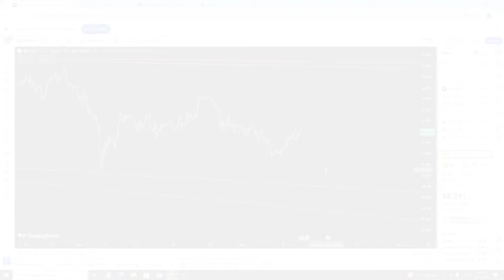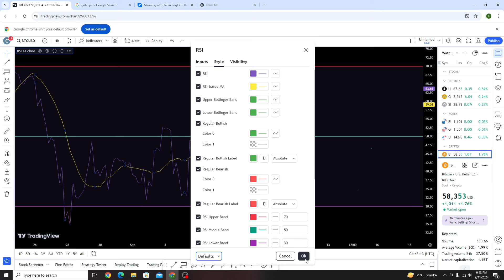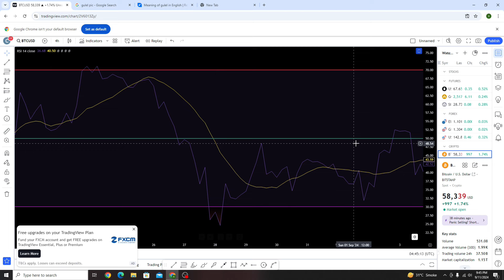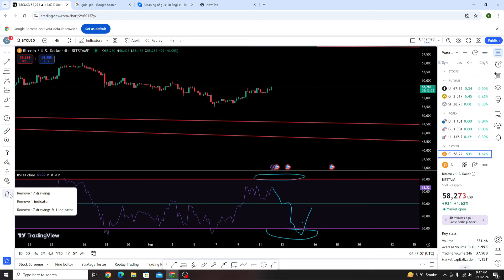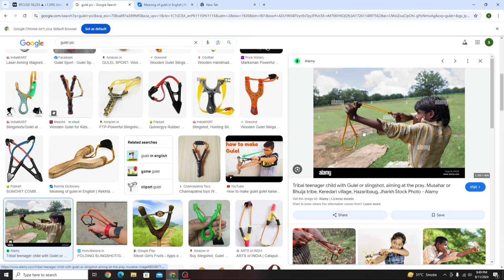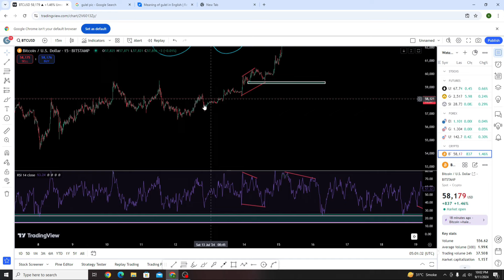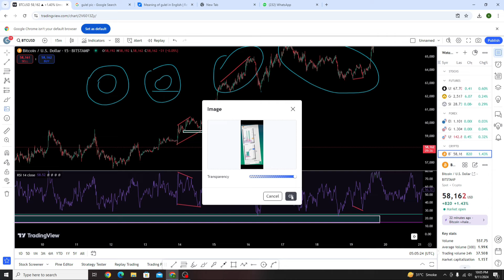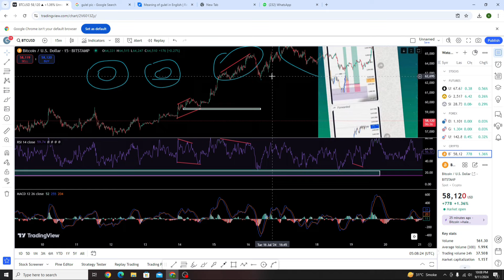RSI trading strategy relative strength index explained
THIS VIDEO IS BASED ON THE EXPLANATION OF RSI INDICATOR HIW TO USE RSI? In this video i have explained best method to use RSI indicator

To Join Our Paid MENTORSHIP ONE TO ONEWhatsApp us : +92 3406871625
Our Paid is only one to one we don,t use groups like paid signal groups ets

Instagram Par Kisi ko Payment Na den, Instagram par SHAHID HUSSAIN Payments Nhe Lety.